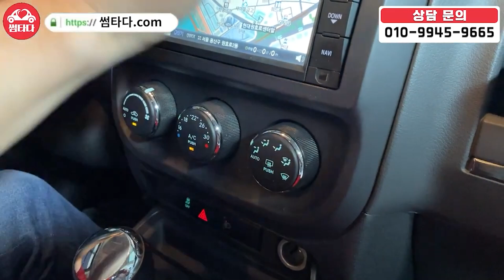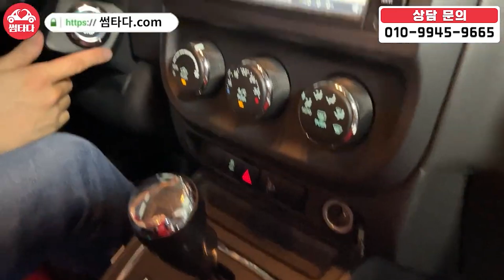금주의 할인 차량!! 당연히 통 크게 할인 준비했습니다!! 100만원 추가할인! 애초에 가성비 차량이 이렇게 저렴하면.. 극 가성비로 준비했습니다!